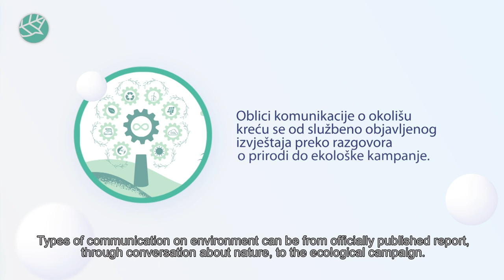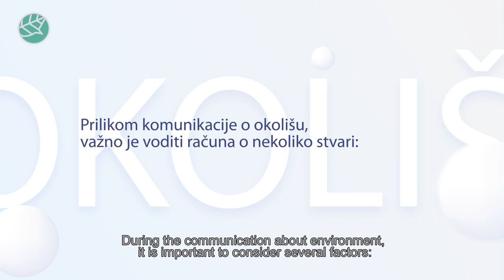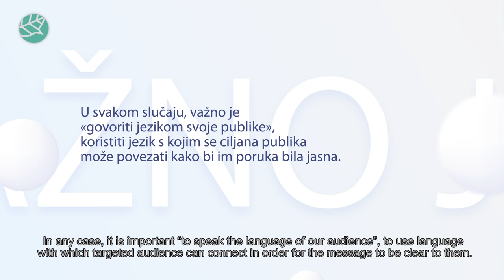How to Reach the Public about an Environmental Issue?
Organizations that offer solutions to environmental challenges often lack mechanisms to reach out to the public. An environmental communication campaign can empower the public and raise their awareness of issues that concern them.